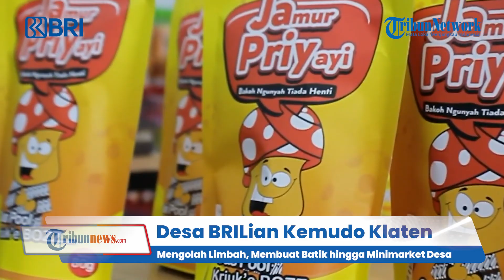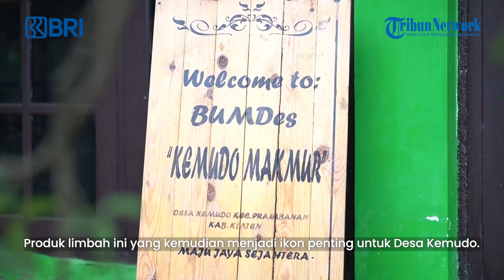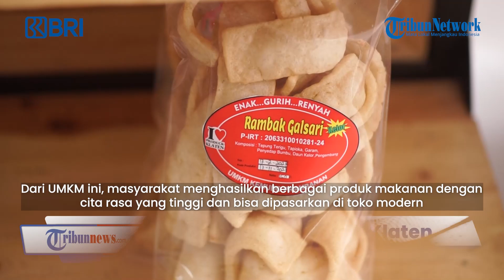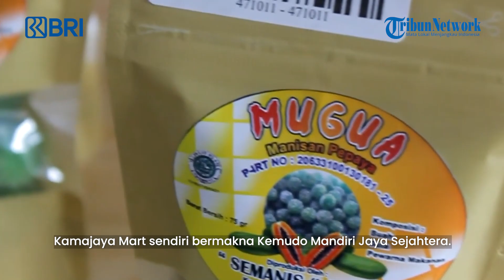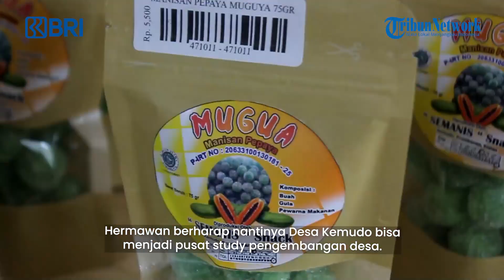Desa BRILian Kemudo: Mengolah Limbah, Menciptkan Batik hingga Membangun Minimarket Desa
TRIBUN-VIDEO.COM - Desa Kemudo Prambanan Klaten Jawa Tengah masuk tiga besar pemenang Desa BRILian 2021.

Berkat inovasi dan kreativitas warganya, Desa Kemudo dapat meningkatkan kesejahteraan ekonomi melalui kegiatan Usaha Mikro Kecil dan Menengah (UMKM).

Pengembangan UMKM Kemudo dikelola oleh Badan Usaha Milik Desa (BUMDes). Di antaranya adalah mengolah produk limbah.

Desa Kemudo bekerjasama dengan industri besar di wilayahnya untuk mengolah limbah kering seperti plastik, kertas, karton hingga kayu palet.

Campur tangan dari warga setempat menjadi kunci utama kesuksesan pengolahan limbah ini. Misalnya, karya-karya dari kayu palet.

Kepala Desa Kemudo, Hermawan Kristanto bercerita, keberhasilan mengelola produk limbah ini memang tak lepas dari campur tangan anak muda di Desa Kemudo.

"Ini anak-anak muda di luar profesinya pada saat itu, mereka bisa berkarya, dia bisa buat mebel, handy craft itu dari kayu bekas pengemasan yang dikenal Jati Belanda," katanya saat ditemui TribunVideo.com, beberapa waktu lalu.

Produk limbah ini yang kemudian menjadi ikon penting untuk Desa Kemudo.

"Ini jadi salah satu ikon kami juga bisa jadi nilai lebih," katanya.

Produk yang dihasilkan dari limbah palet ini juga beragam.

"Ada kursi, ada tulisan kemudian ada untuk meja atau counter di kafe kemudian tempat gantungan baju tempat HP kemudian tempat bunga, ornamen rumah itu, atau bahkan kitchen set," ungkap Hermawan.

Desa Kemudo juga bisa mengembangkan pendapatan desa melalui UMKM.

Dari UMKM ini, masyarakat menghasilkan berbagai produk makanan dengan cita rasa yang tinggi dan bisa dipasarkan di toko modern.

Seperti produksi jamu merah, kue kering dan juga berbagai olahan kripik.

Seluruh produk makanan ini diproduksi oleh warga Desa Kemudo yang digerakkan melalui tim penggerak PKK Desa Kemudo.

Pihak Desa Kemudo juga membangunkan sebuah minimarket yang dikenal dengan nama Kamajaya Mart.

Kamajaya Mart sendiri bermakna Kemudo Mandiri Jaya Sejahtera.

Direktur Bumdes, Isa Anshori memaparkan, Kamajaya Mart menampung produk unggulan UMKM.

"Yang kita unggulkan adalah produk UMKM di Desa Kemudo, ada snack, ada jamur, Intip yang paling laku di sana," kata Isa.

Di Kamajaya Mart ini pula, ada puluhan space yang disiapkan khusus untuk menampung berbagai UMKM Desa Kemudo yang ingin memasarkan produk mereka.

"Kita sediakan 30 persen space untuk UMKM di Desa Kemudo dan sekitarnya," jelasnya.

Hermawan menargetkan, Kamajaya Mart masih akan dibangun kembali untuk mengembangkan produk UMKM yang ada di desanya.

"Harga insyallah bisa bersaing, namun tidak mematikan toko di masyarakat."

"Di Kamajaya mart ini juga kita memberi pembinaan ke masyarakat, pembayaran juga sudah digital," papar Hermawan.

"Ke depan pasti juga akan dikembangkan lagi," jelas Hermawan.

Di sisi lain, dari pengembangan UMKM ini, masyarakat juga diberdayakan untuk menghasilkan produk batik.

Namun yang spesial, mereka yang memproduksi batik adalah warga dengan keterbatasan atau penyandang disabilitas.

Melalui produk batik ciprat, ada setidaknya 30 orang di antaranya difabel dan mantan orang dengan gangguan jiwa (ODGJ).

Coretan batik ciprat ini bahkan sudah dipasarkan ke berbagai tempat, meski baru berjalan tiga bulan terakhir.

Produk batik ciprat ini dipasarkan dengan harga yang cukup terjangkau, yakni ada pada kisaran Rp 100 ribu sampai Rp 200 ribu.

Meski fokus untuk memberdayakan masyarakat melalui berbagai UMKM, dan olahan industri, Desa Kemudo juga turut melirik sektor wisata.

Masyarakat berbenah bersama desa dan juga BUMDes dengan membangun destinasi wisata sungai Umbul Munggur Gede yang sering didatangi oleh wisatawan.

Dengan pengembangan destinasi wisata ini, nantinya Desa Kemudo ingin menggaet wisatawan datang dan berkunjung.

"Baru beberapa bulan ini, warga berbenah dari desa dan Bumdes insyaallah bisa jadi salah satu kunjungan wisata," paparnya.

Hermawan Kristanto juga akan fokus pada pengembangan sektor pertanian.

Pihaknya akan membuat Omah Organik dengan memproduksi pupuk organik yang akan dijadikan andalan bagi Desa Kemudo.

"Kita akan membuat Omah organik, pupuk organik menjadi produk andalan desa juga, karena ada kerjasama dengan perusahaan itu mengeluarkan abu sekam untuk bisa jadi pupuk organik untuk pertaniannya," paparnya.

Desa Kemudo juga akan mengembangkan lumbung pangan untuk mengcover berbagai hasil produksi warga desa.

"Akan kita kembangkan lumbung pangan omah pangan yang akan mengcover hasil produksi warga desa."

"Ini sudah dalam perencanaan yang matang yang sudah disampaikan," ungkapnya.

Mulai berfokus untuk mengembangkan Desa Kemudo agar semakin dilirik, Hermawan berharap nantinya Desa Kemudo bisa menjadi pusat study pengembangan desa.

Tak hanya itu, ia juga berharap agar bidang peternakan dan pertanian di Desa Kemudo nantinya, bisa menjadi penggerak desa-desa lain untuk mengembangkan desanya.

Desa Kemudo, Kemudo Maju Jaya Sejahtera.(*)